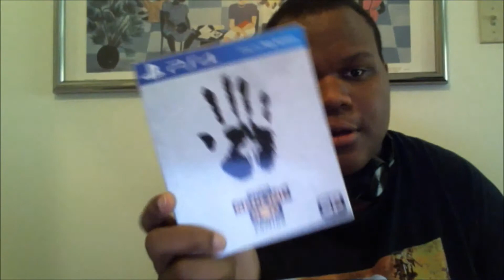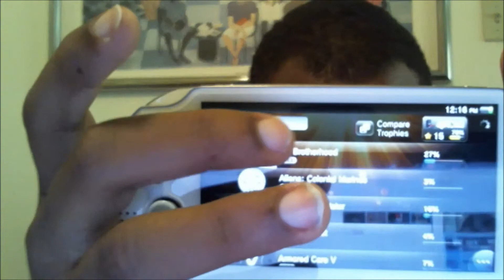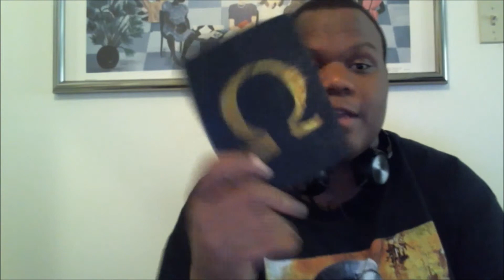DJ Killzown Jones' Sony - Road to Greatness Promo Video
DJ Killzown Jones promo video for his submission to the Sony Road To Greatness Contest to bring Sony to STL MO on their E3 2014 Promotional Tour
1. Like this Video  2. Comment on this video 3. Favorite this video 4.